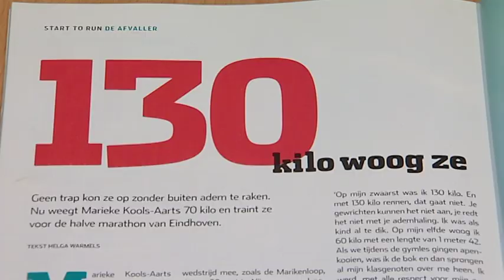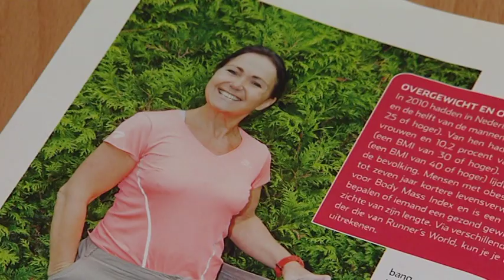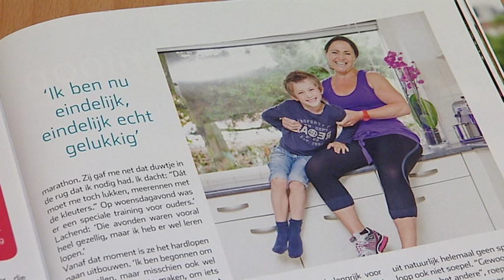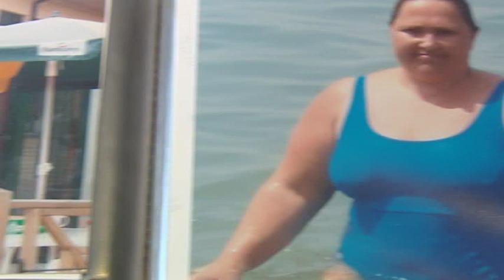Marieke Kools: obesitasverpleegkundige in het Catharina Ziekenhuis met een missie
Ooit woog ze 130 kilo en toen het besef kwam dat ze echt ziek was, veranderde dat het leven van Marieke Kools. Na een maagoperatie in het Catharina Ziekenhuis besloot ze veel te gaan sporten en dat resulteerde in een gewichtsverlies van ruim 60 kilo. Zondag 14 oktober heeft ze de halve marathon van Eindhoven uitgelopen. Opmerkelijk detail: Marieke Kools is obesitasverpleegkundige ih het Catharina Ziekenhuis...
Omroep Brabant maakte een reportage in aanloop naar haar marathon!